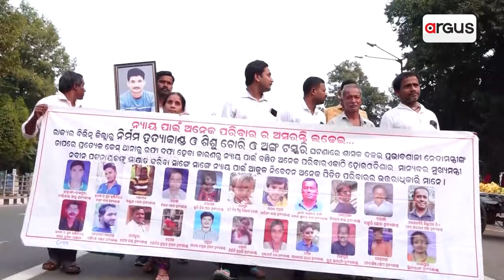"୪ ବର୍ଷ ପରେ ବି ଆମକୁ ନ୍ୟାୟ ମିଳିଲାନି" || Nyay Pain Ladhei Members Protest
"୪ ବର୍ଷ ପରେ ବି ଆମକୁ ନ୍ୟାୟ ମିଳିଲାନି" ।